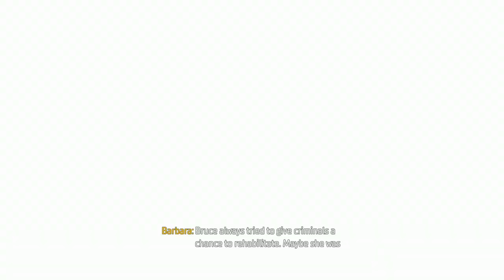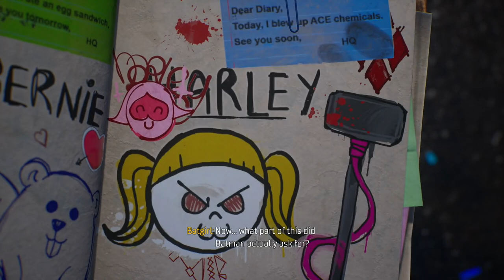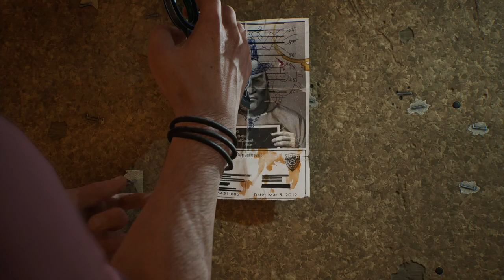GOTHAM KNIGHTS - PS5 Walkthrough - PART 3 - BLACKGATE BLUES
GOTHAM KNIGHTS Gameplay Walkthrough Part 3 includes the missions...

1.3 - Weird Science
1.4 - Blackgate Blues

This no commentary HD walkthrough for GOTHAM KNIGHTS available on PC PlayStation 4 Xbox One PlayStation 5 Xbox Series X|S will include the Full Game Main Campaign Story Missions Side Missions Collectibles Cutscenes Gameplay and Ending.